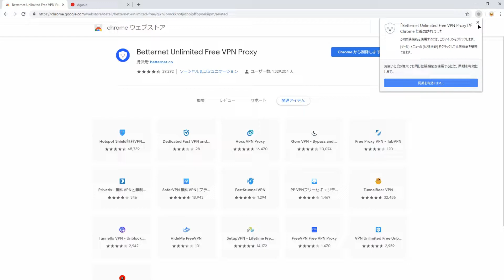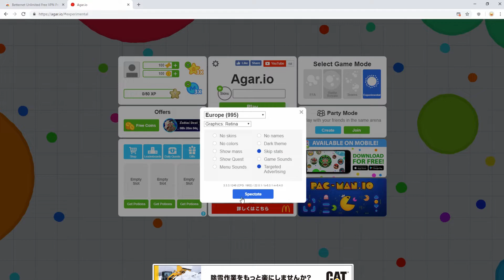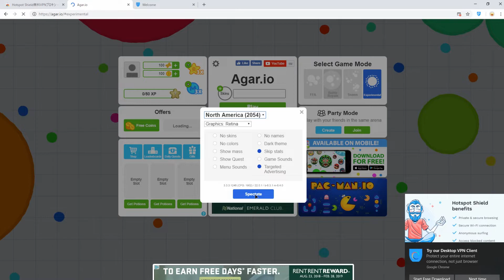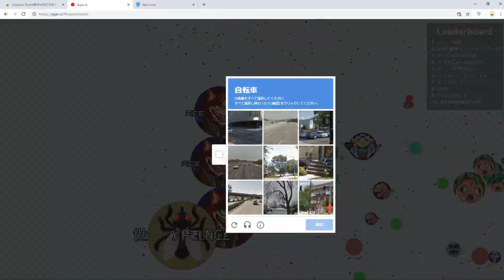【Agar.io】How to Change Country Tutorial 2019 [Easy]